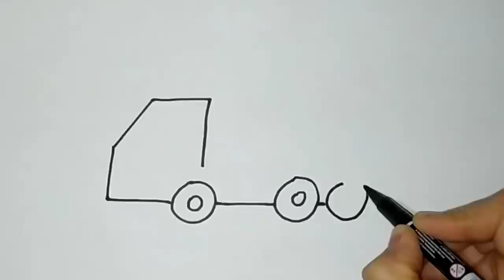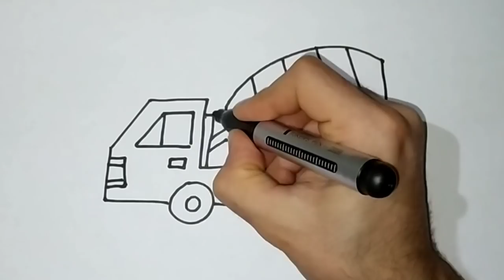How to Draw Concrete Mixer Truck with Rainbow Colors For Kids